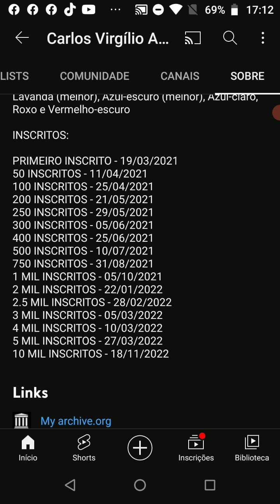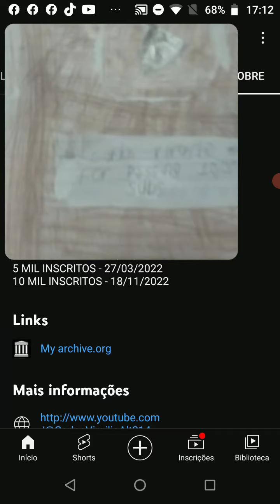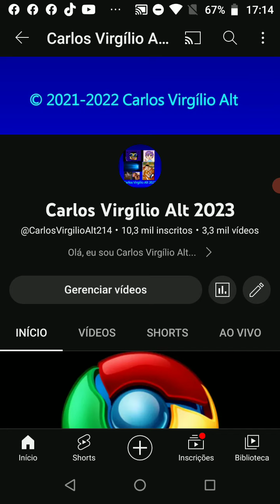Sobre o meu canal para chegada de 2023 (Parte 2)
antes de começar o vídeo não dê dislike, entendeu e não esquece do like.